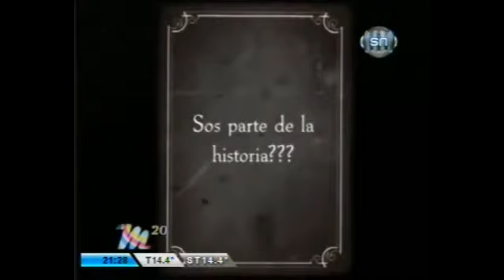Campaña ¿Sos Parte de la Historia? del Museo de Arte Tigre MAT en M20 TV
Les presentamos la nota que nos realizaron en el programa M20 del canal Somos Zona Norte de Cablevisión, Buenos Aires, abril 2014. ¡Esperamos que les guste!